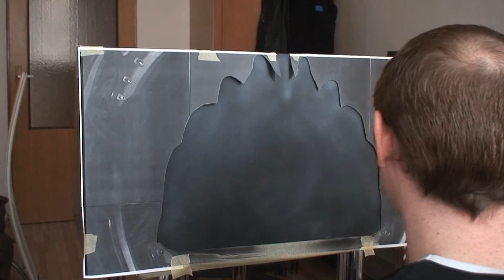Airbrushing closed sub-woofer box for BMW E39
We did a short video how my bro painted subwoofer - follow the link to find out more
Music in Video - (Dub FX - Hip Hop - Part 3 (Featuring Plan C))

The box has been made closed. Why? Well the BMW E39 on its own has a good audio system and we wanted to keep it that way. The box was big enough to create those low frequencies. If we were to place bas-reflex into it the whole trunk would work like a loudspeaker which would make a parasite effect called rumble ;) -- well, enough of acoustic theory.